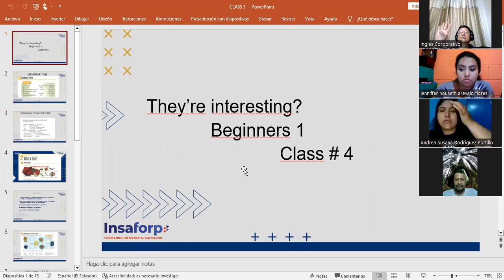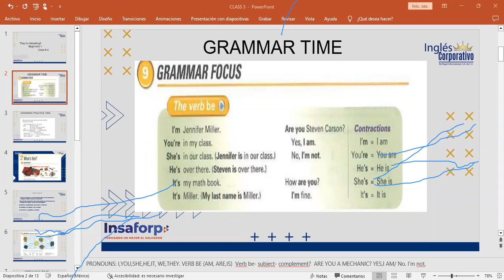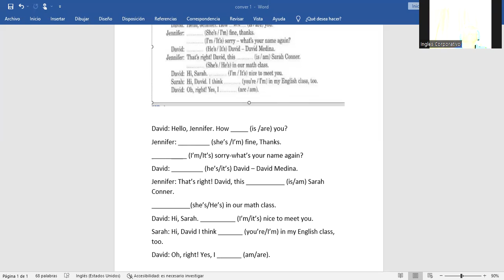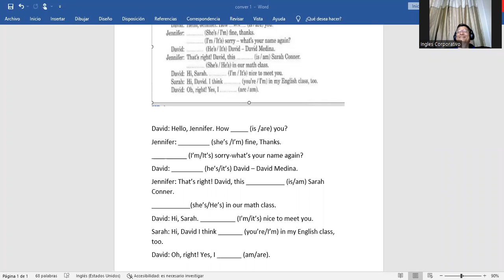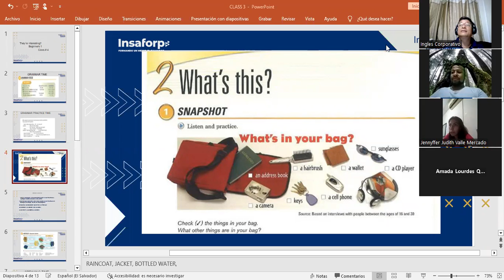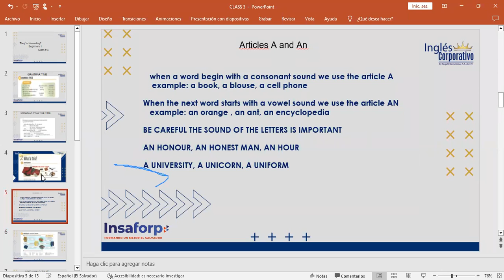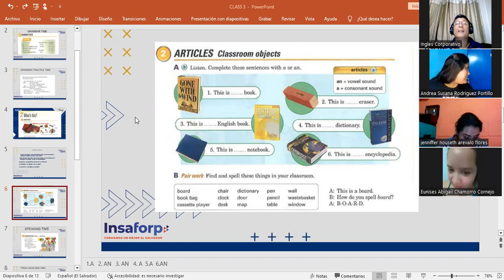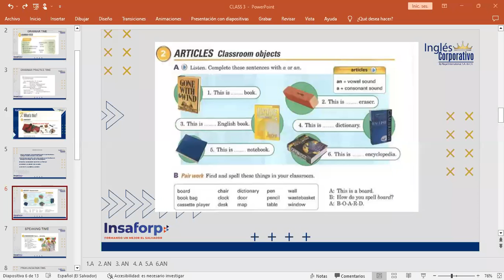CLASS O3-23-01-2023-FI-REGA-92-MARTINEZ DE LEÓN- WHAT'S THIS?